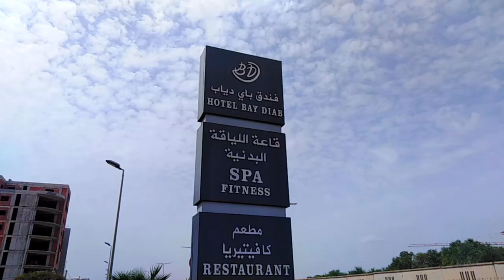شوفو هذا الفندق الجديد بباب الزوار